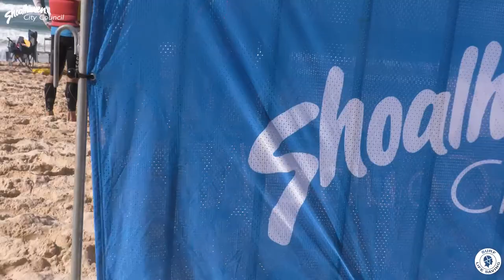2022 Australian IRB Championships | U23s competition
Check out some of the action from the U23s competition of the 2022 Australia IRB Championships, held in Mollymook NSW.